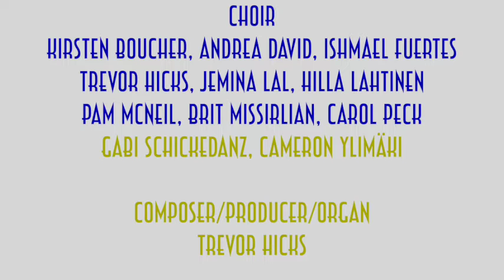Sing A Song of Peace (Hicks)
This version of "Sing A Song of Peace" was recorded in response to the ongoing crisis in Ukraine. Let us pray for peace.